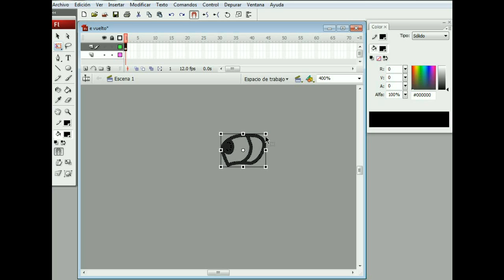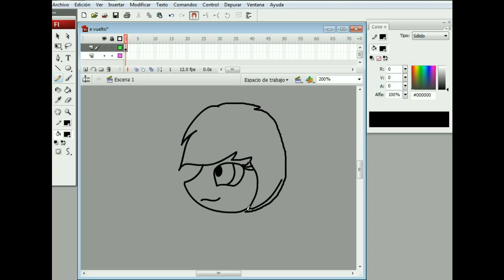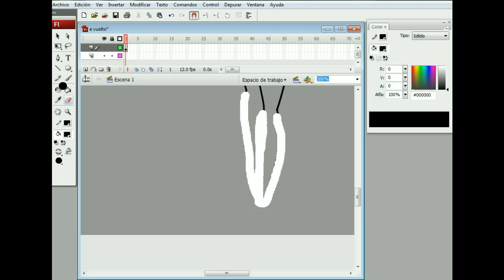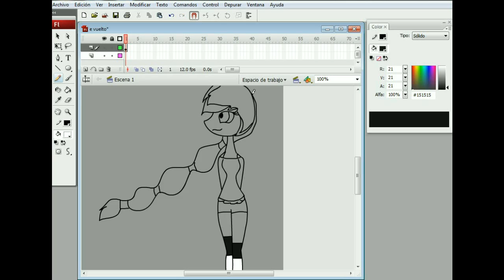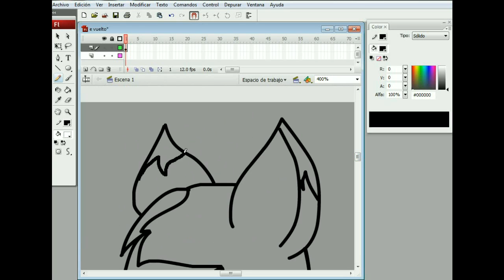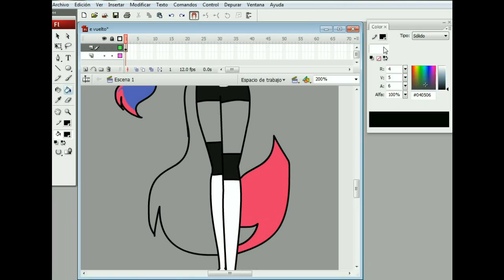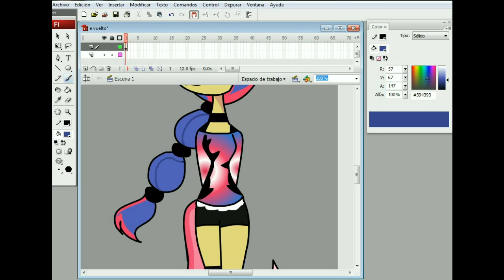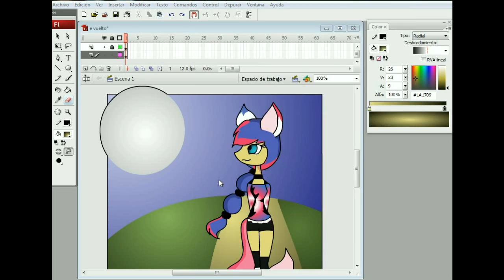Ksi aventuras Ramirez *Nataly* ( SPEEDPAINT )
espero que te guste mucho tu dibujo :)